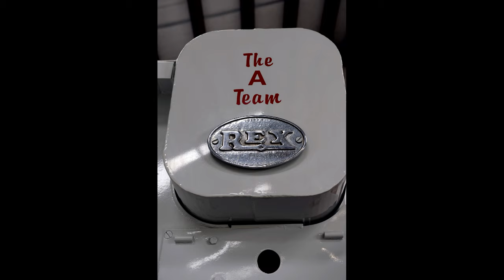2016 CIM Vintage Truck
Check out the newest item for the 2016 CIM Auction at World of Concrete! A 1951 Vintage Ford ready mix truck!